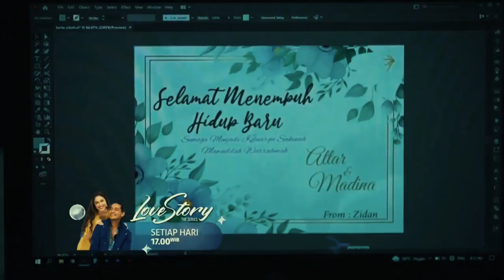Trailer Love Story The Series Hari ini Episode 754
terlihat ken lagi berbaring lemas dirumah sakit, maudy jadi panik dan ketakutan. dokter mengatakan bahwa ken terkena tipes.